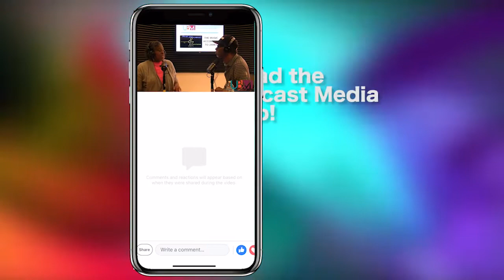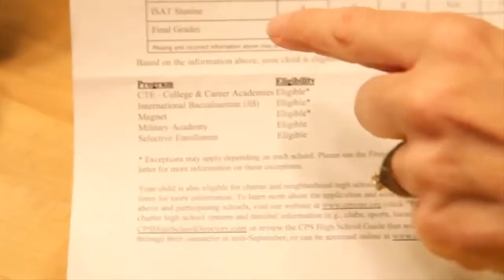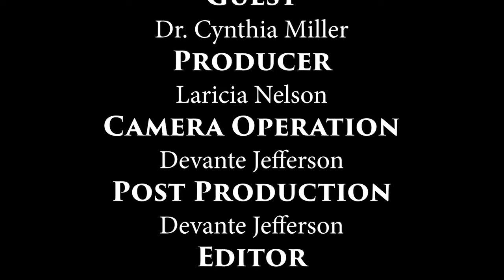Intersections, Hosted By Dr. Leon Finney Jr. Featuring Dr. Cynthia Miller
Intersections w/ Leon Finney
The show where faith, business and politics meet.

On this episode of Intersections, Dr. Finney sits down with Dr. Cynthia Miller, who is a presidential candidate for the Chicago Principals & Administrators Association

View the full video to hear Dr.Miller's thoughts on the Chicago Public School system, and why you should vote for her and her "Dream Team Slate" May 16th!